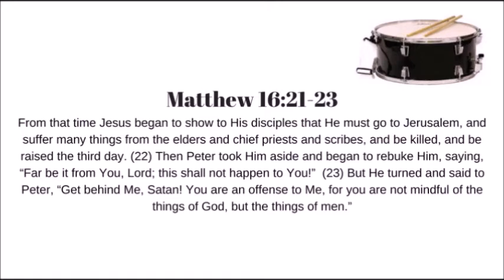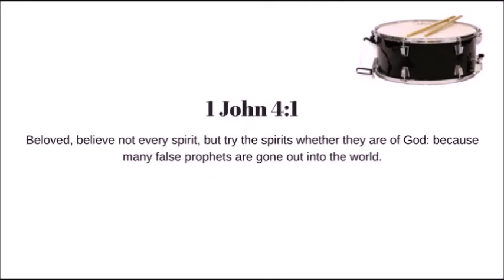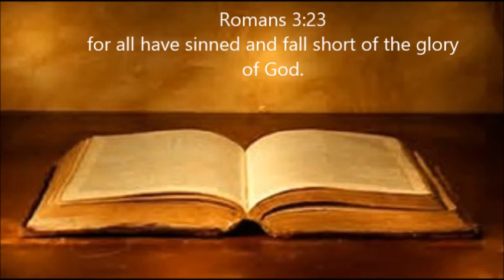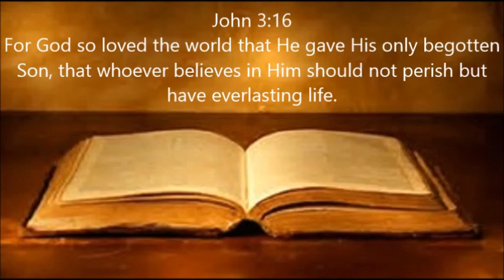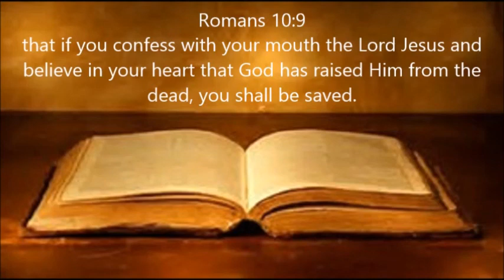And The Beat Goes On! 2-19-2018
Scripture reference: Matthew 16:21-23, John 10:10, Isaiah 50:7